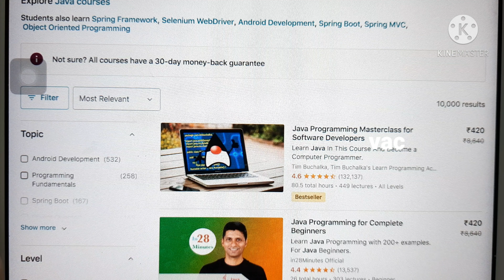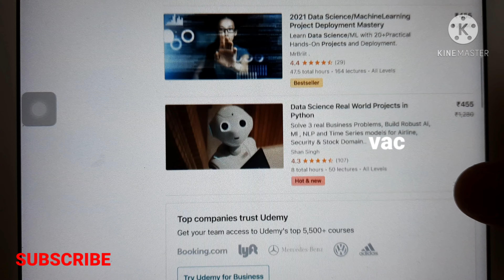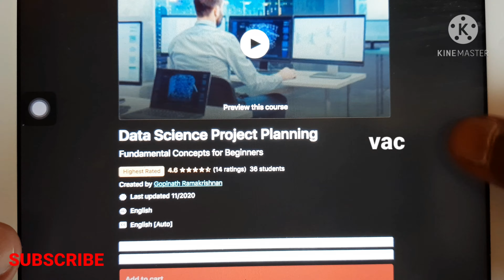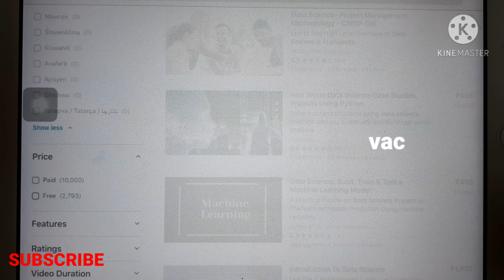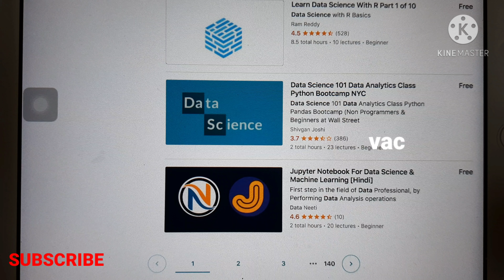Data Science project videos class |online course on data science project | veggalam abhishek chary